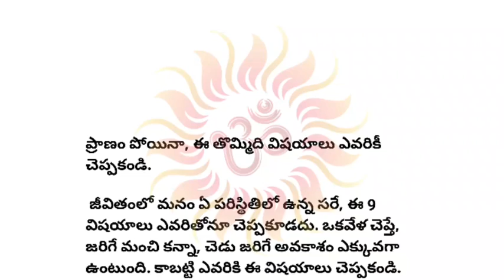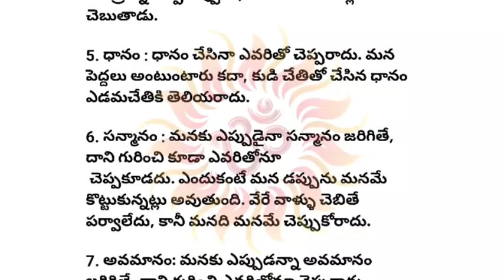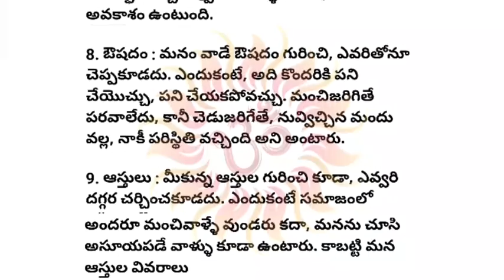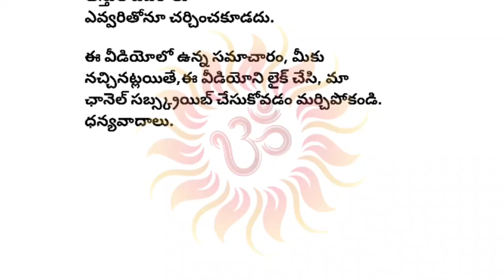ప్రాణం పోయినా ఈ తొమ్మిది విషయాలు ఎవరికి చెప్పకండి | తాళపత్ర రహస్యాలు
నిత్య సత్యాలు || ప్రాణం పోయినా ఈ తొమ్మిది విషయాలు ఎవరికి చెప్పకండి || తాళపత్ర రహస్యాలు

తొమ్మిది విషయాలు ఎవరికి చెప్పకండి || తాళపత్ర రహస్యాలు